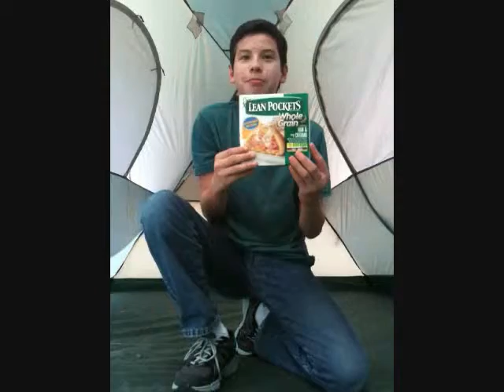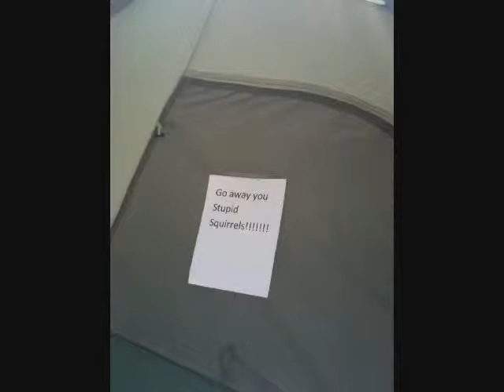outback day one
Ethan is going to spend 10 days in the "Australian Outback". can he survive the continuous threats from the squirrels?